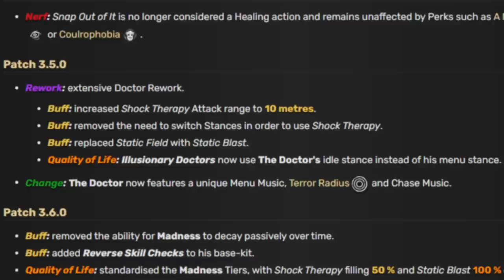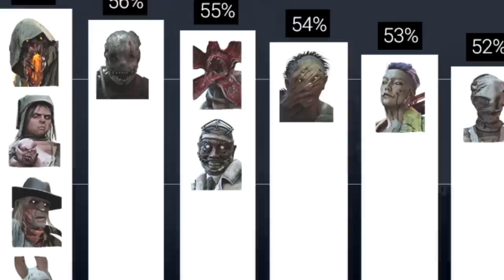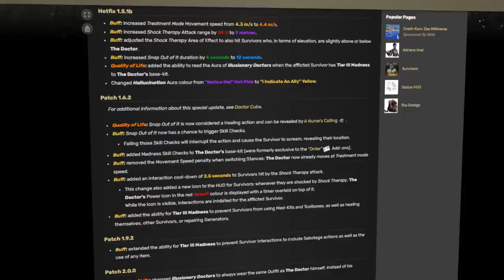O Killer Que Ficou Perdido No Tempo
Doctor é provavelmente o único Killer que saiu da validade... 2 vezes e tá voltando na moda agora, talvez pra entrar em declínio só mais uma vez? espero que não (que legenda é essa meu pai?)

e ao João Van Blizzard pela ideia do vídeo, você é o cara